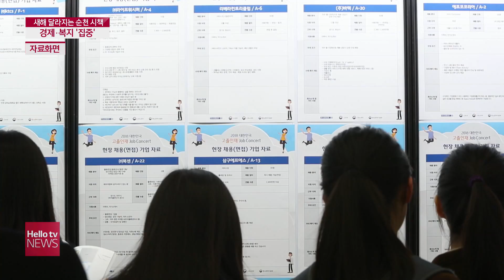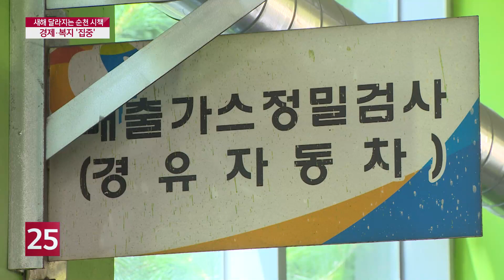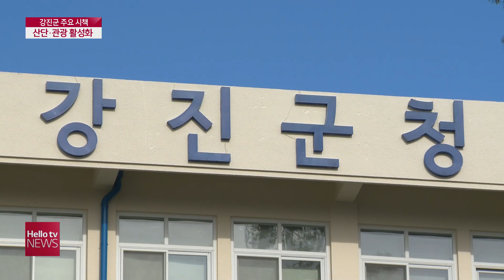헬로TV뉴스 전남 1부 1월 11일(월) 21년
1. 새해 달라지는 순천 시책 43건 ′주목′
2. 강진군 ' 산단 활성화로 일자리 창출'
3. 고흥군, 올해 달라진 ′출산장려 지원정책은?